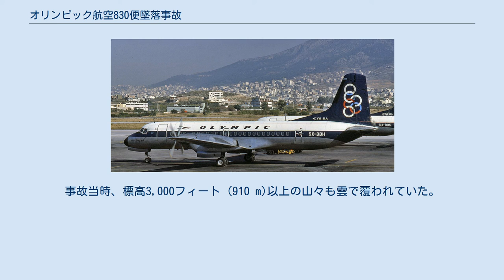オリンピック航空830便墜落事故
YS-11による航空事故
オリンピック航空830便墜落事故（オリンピックこうくう830びんついらくじこ）は、1976年11月23日に発生した航空事故である。
エリニコン国際空港発コザニ・ナショナル空港行きだったオリンピック航空830便（YS-11A-500）がギリシャのセルビア近くの山に衝突し墜落。
この事故は当時、ギリシャで2番目に死者数の多い事故となった。
 事故機のYS-11A-500（SX-BBR）は、製造番号2156として製造され、1971年4月12日に初飛行を行っていた。
4月28日にオリンピック航空に納入された。
 830便は、エリニコン国際空港からコザニ・ナショナル空港へ向かう途中に、ラリサ・ナショナル空港を経由する予定だった。
しかし、ラリサ空港付近の天候が悪化していたため、パイロットは高度5,500フィート (1,700 m)のままコザニ空港へ直行することに決めた。
事故機の最後の交信は9時45分に行われ、コザニの南15海里地点を方位318度で飛行中との報告だった。
10時19分、管制官は830便から応答がなかったため、緊急事態を宣言した。
その後、830便がセルビア近くにある雲に覆われた標高4,265フィート (1,300 m)の山に墜落したことが確認された。
 事故原因として降下するタイミングが早かったことが挙げられた。
墜落時、830便は方位310度に向けて飛行していた。
最初に山と接触した後、機体は再び浮揚したものの、200mに渡り破片を散乱させながら丘に激突した。
墜落の衝撃で出火し、機体は全焼した。
事故当時、標高3,000フィート (910 m)以上の山々も雲で覆われていた。